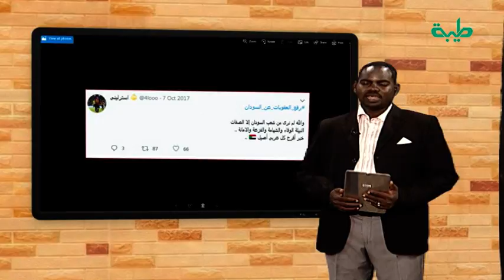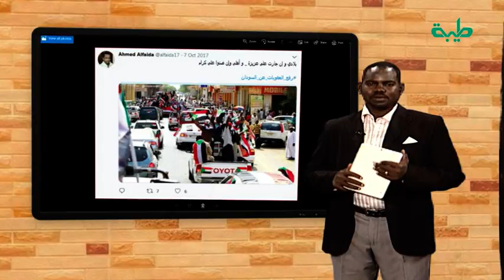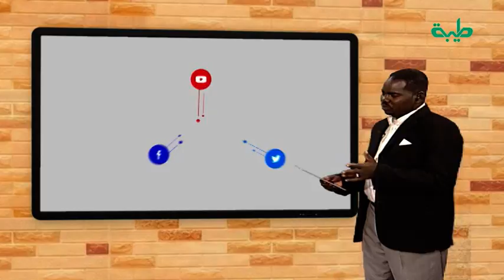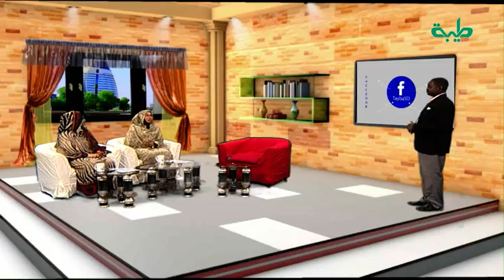صباحات طيبة | ما الجديد في مواقع التواصل الاجتماعي